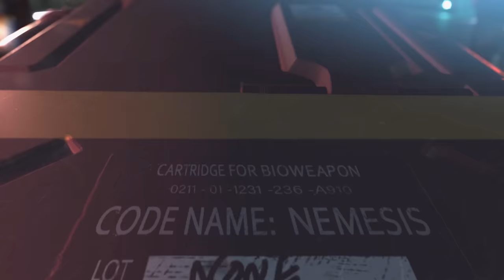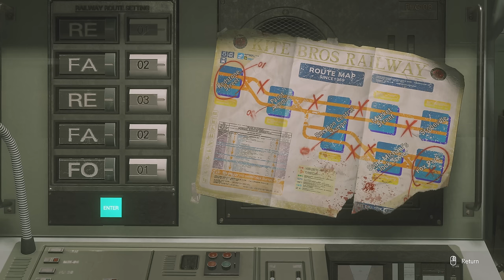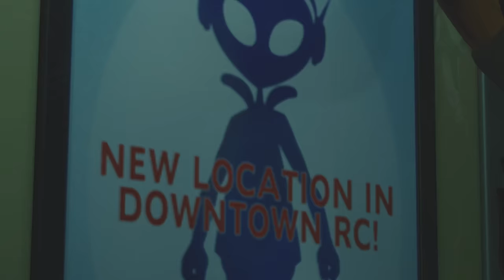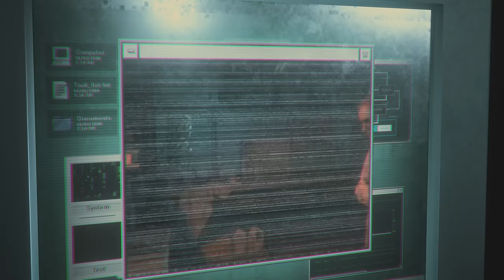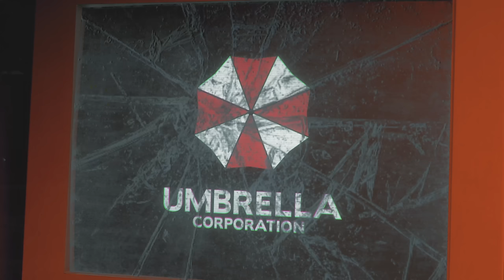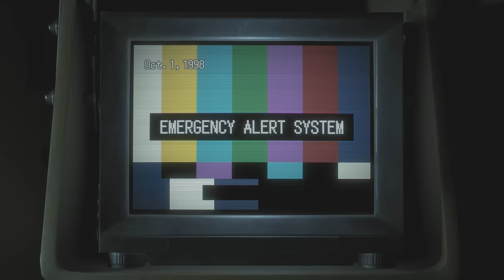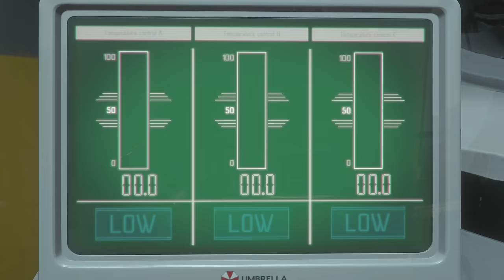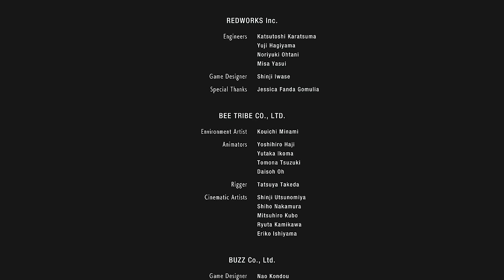Resident Evil 3 Remake - Full Gameplay - 4K | No Commentary Walkthrough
Resident Evil  3 Remake - Full Gameplay - 4K No commentary
Resident Evil remake 3  Full Gameplay 4K